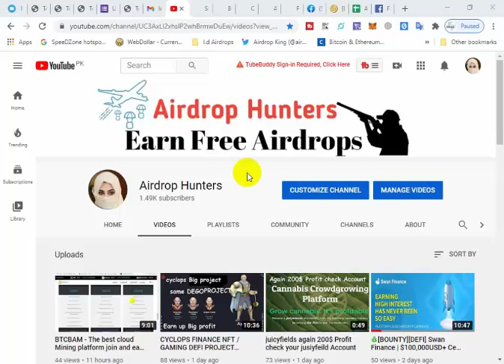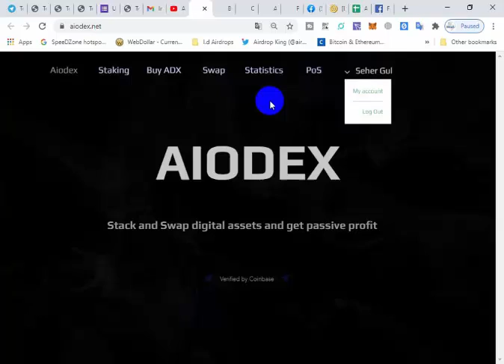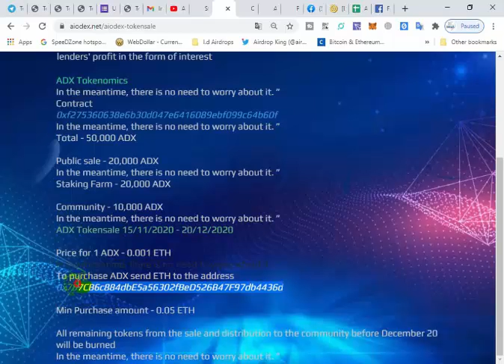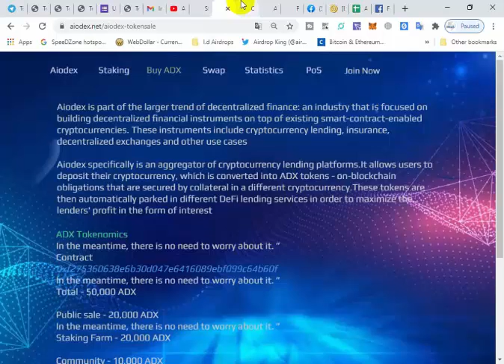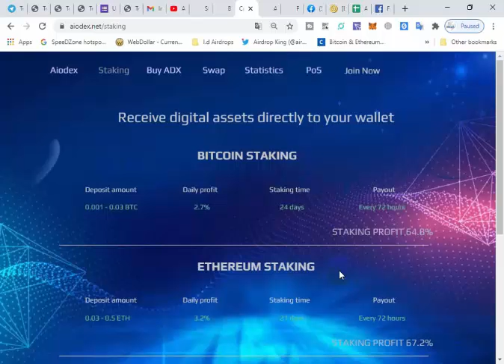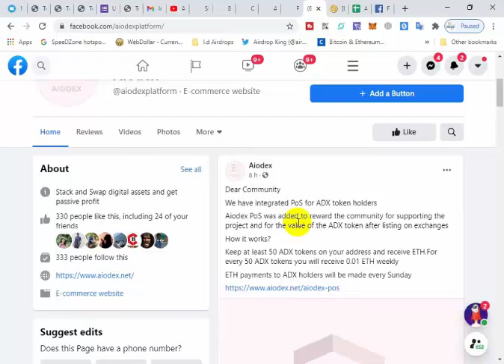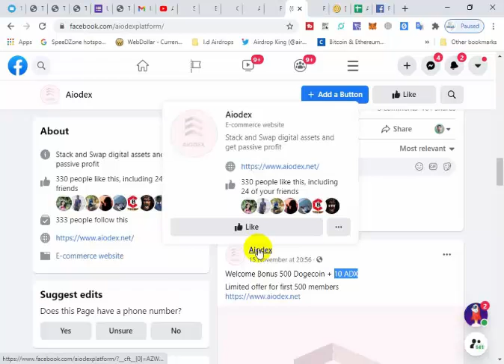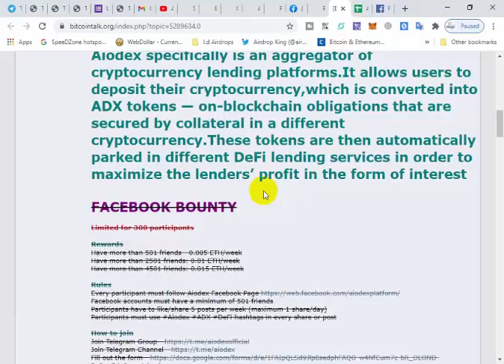AIODEX - Stack and Swap digital assets and get passive profit WEEKLY ETH PAYOUT